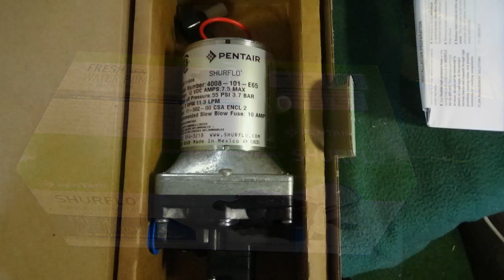Roll with the Flow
As the Two Tired Teachers have said in several videos, stuff happens and things don't always go as planned.  This video is going to prove the point.

We knew the refrigerator wasn't working quite right, but early on our first travel day outside of Texas, we realized we didn't have any power in the RV.  Since it sounded like a battery problem, Sharon, one of the Two Tired Teachers, checked the fuses going to the battery.  One did need to be replaced.  She replaced it, and we still had no power.

The problem with the battery is we hadn't turned it on.  Once we did that, it made all the difference in the world.  Everything worked.

Our next problem was with the water pump.  It wasn't working right.  (Keep that in mind.)  Since the first of 2021, Sharon has had a recurring viral infection in her left hand, particularly on her left index finger.  The finger started swelling and looking icky on Friday before we left on Sunday.  Sharon's doctor wasn't working on Friday or over the weekend, so on Monday morning she called to see if he would prescribe the antiviral that has helped her hand.  She had him call it in to the Walmart, just before you get to Albuquerque, NM.

We were driving through the metropolis of Melrose, NM when traffic slowed due to road work.  That's to be expected; no big deal.  As the wait grew longer and longer, Sharon got out of the driver's seat in the van and got our lunch out of the RV refrigerator.  We saw three emergency vehicles drive on the shoulder to get to an accident.  We could hear a road worker's walkie talkie.  The boss was telling him there had been and accident, and it would be a long time before we moved.

On that two lane highway, with traffic shut down, Sharon was able to make a U-turn with our RV.  We were back on the road.  It changed our route, but all was good with us.  We did pray for the people in the accident.

(Back to the water pump.)  We decided to buy a new water pump.  The only place that might have one was Camping World in Albuquerque.  We really, really didn't want to have to stop in a suburb on the east side of Albuquerque to get Sharon's medicine, and then stop on the west side of town at Camping World, but we didn't feel at all confident we would be in a town with a water pump for at least a week after we left Albuquerque.  Since we were relying on the water pump, we decided to buy one.

We made the first part of this video in Tucumcari, NM.  We stopped at a Flying J for gas, and made the stop about 10 or 15 minutes, so the pets could get up and out and we could stretch our legs.

While our hope was to be through Albuquerque before rush hour, we hit town right at 5 PM.

Despite it all, we were counting our blessings.  If we hadn't had the "problem" with the battery, we could have been in the accident in Melrose, NM.  We were grateful that the water pump started acting up before we got to Albuquerque.  We were able to get a replacement.  We were thankful that Sharon's doctor called in prescriptions.  She wouldn't have had much use of her left hand had she not gotten the medicine she needed.

The stuff that happened wasn't planned, but it was part of the adventure.  It wasn't going to ruin our trip.